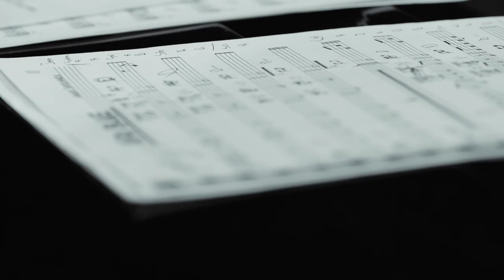Elgin Community College Jazz Lab featuring Zach Brock of Snarky Puppy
This video highlights the Elgin Community College Jazz Lab and features Zach Brock of Snarky Puppy.

"Welcome to Elgin Community College, home of the Blizzard Theater where the power of education and the thrill of entertainment merge.

Here we host a spectrum of artists—from local talents to international acts. With mentoring from these artists and our dedicated faculty, we offer a rich educational experience that leads to performances that captivate and inspire.

The Jazz lab. A new take on student performance groups led by Shawn Maxwell offers the opportunity to share the Blizzard Theater stage and learn from legends like Dennis Chambers, Victor Wooten & Zach Brock of Snarky Puppy.

Join us at Elgin Community College. Ignite your potential with the ECC Jazz Lab, and lose yourself in the experience of the Blizzard Theatre.”